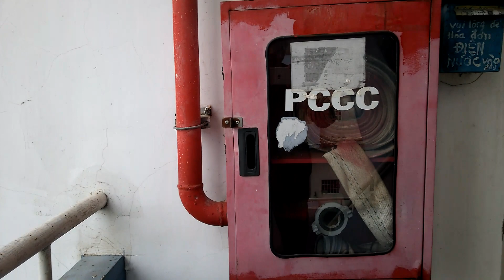Căn hộ mini Hòa Lợi kề bên KCN thành phố mới Bình Dương